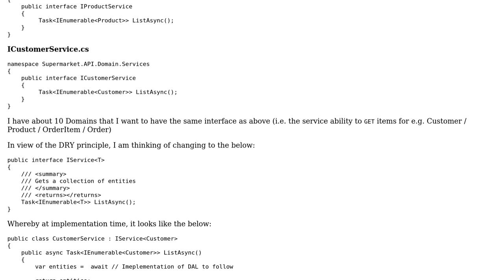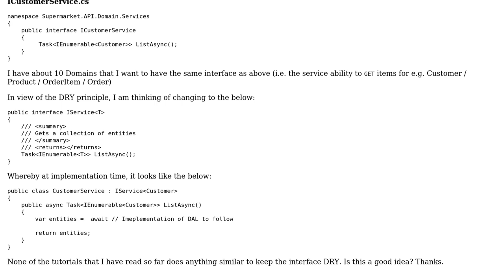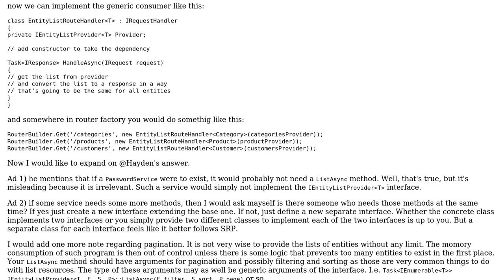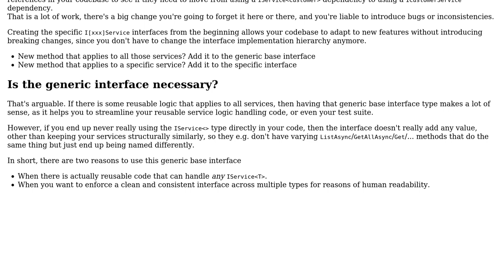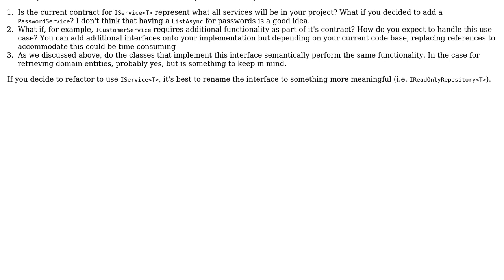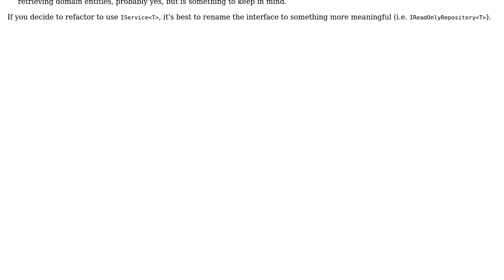IService‹T› or defining IProductService, ICustomerService (4 Solutions!!)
IService‹T› or defining IProductService, ICustomerService

With thanks & praise to God, and with thanks to the many people who have made this project possible! | Content (except music & images) licensed under CC BY-SA | Music | Images & others | With thanks to user taylorswiftfan user slepic user iSR5 user Hayden user Flater and the Stack Exchange Network Trademarks are property of their respective owners. You are responsible for your own actions.